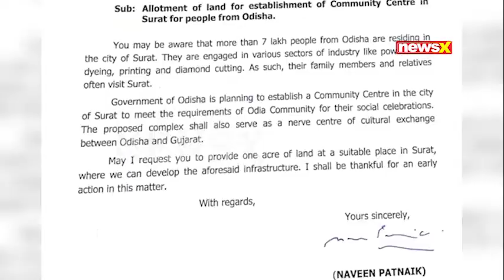CM LETTER ll NEWSXO.IN